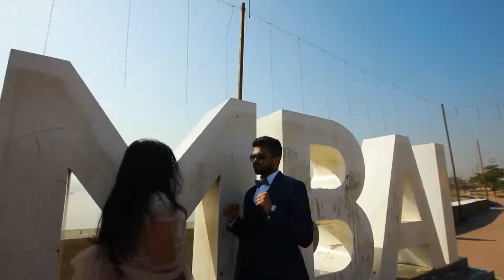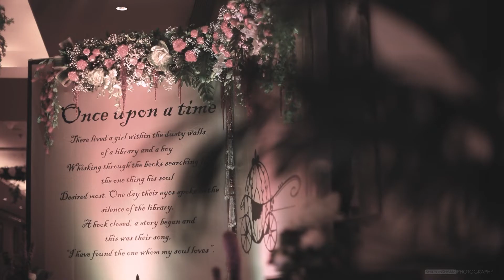Kerala best Mumbai christian wedding highlights 2019 / JENSON IRENE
SHARON SHYAM PHOTOGRAPHY /SOUMYA STUDIO